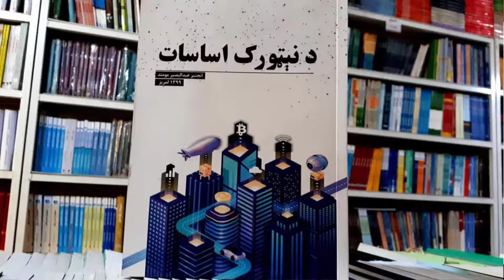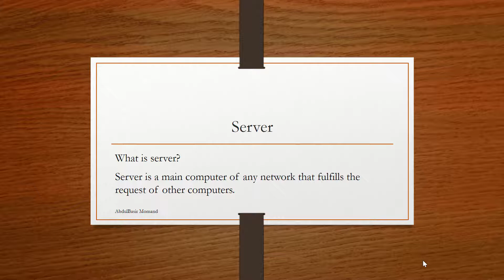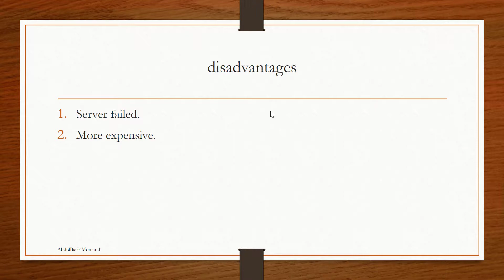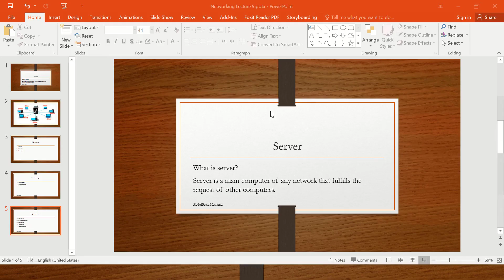Networking lecture 9